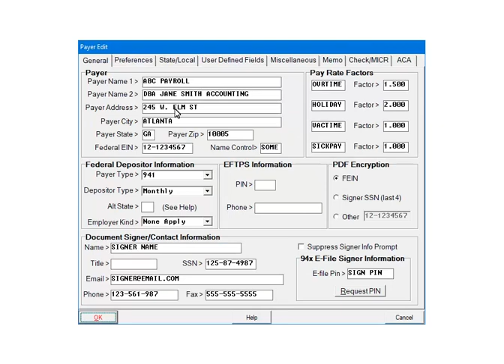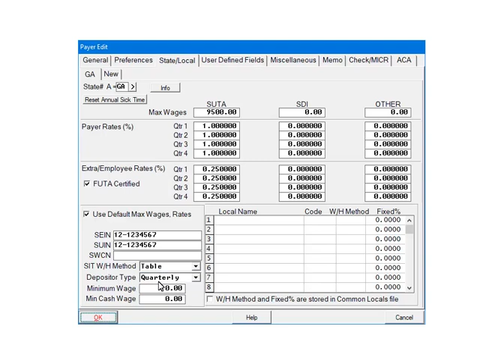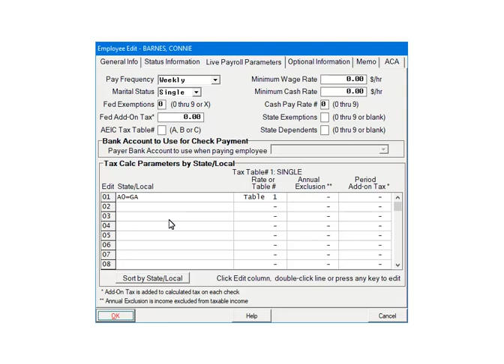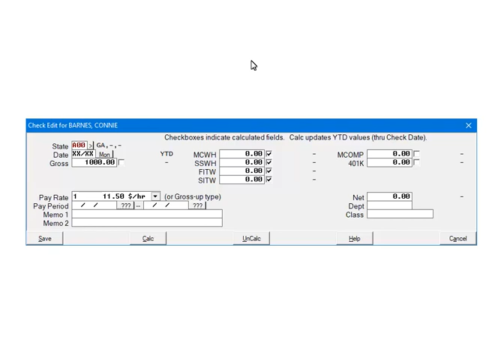Georgia - State Withholding Tax Setup in AMS Payroll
This is a tutorial to show how to setup Georgia State Withholding to calculate in AMS Payroll.

For the purposes of this Tutorial, the data, company and employee, is fictional and is used for demonstration purposes only. Your selections will be different from the Tutorial. They will be made based on your company and employee information.